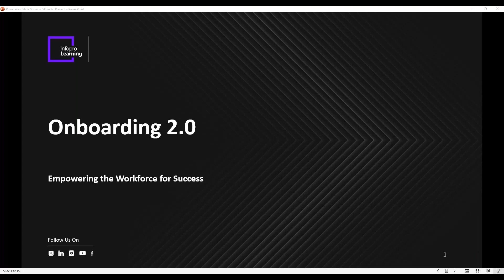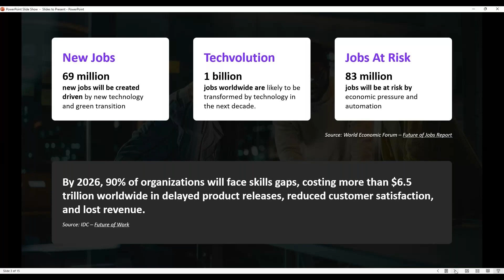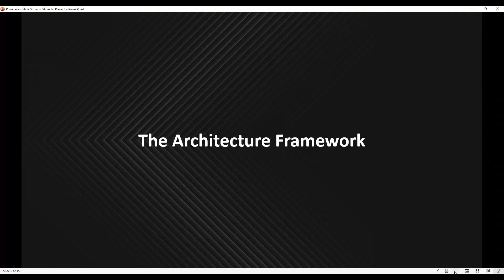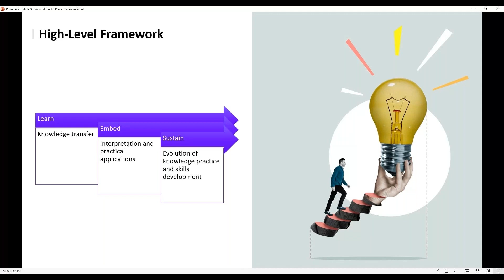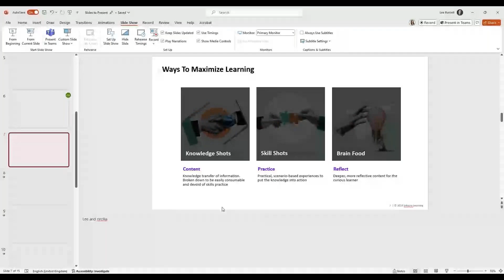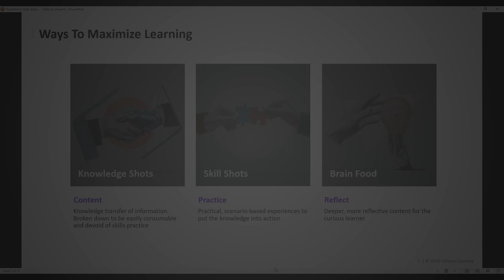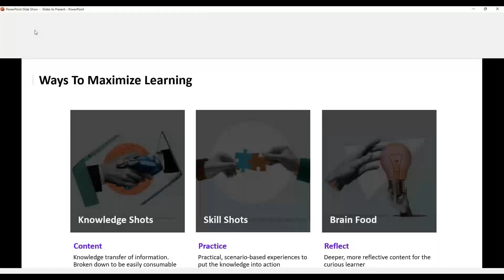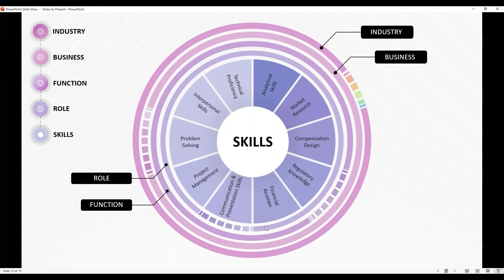Onboarding 2.0:Rethinking Traditional Practices for Transformation | Infopro Learning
Speaker - Lee Russell, Director of Sales, Infopro Learning

Do your new hires feel lost and overwhelmed on their first day? Are your operational leaders expecting too much too soon from new employees? Is your L&D team struggling to balance learning and performance expectations?

If you answered ‘yes’ to any of these questions, it's time for you to rethink your onboarding process. Organizational demands are changing rapidly; operational leaders need immediate results, while L&D teams are focused on fostering lasting growth.

Listen to this in-depth webinar, where we have shared insights gained over the last 30 years to help you reimagine what's possible from an onboarding perspective for your people.

Key Takeaways:

The Personalization Power-up: Learn how tailoring the onboarding experience for each individual can drive dramatic improvements in outcomes.
The Onboarding Transformation Framework: Understand our proven framework for aligning onboarding with your people's full potential and your business's expectations.
Accelerating ‘Time to Performance’: Unlock the strategies and solutions that dramatically reduce the time it takes new hires to reach peak performance.